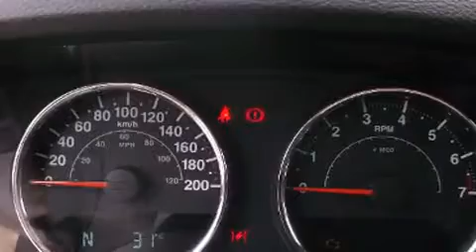2012 Jeep Wrangler Unlimited in Laval, QC H7L 2Z2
Les amateurs de conduite adorent le Jeep Wrangler Unlimited 2012. Affichant un peu plus de 70 000 km au compteur, ce VUS 4 portes met la priorit�� sur le confort, la s��curit�� et son c��t�� pratique. Sous le capot on retrouve un moteur 6 cylindres d��veloppant plus de 270 chevaux, ce qui vous offre une conduite dynamique et pr��visible. Parmi les principales caract��ristiques on retrouve un r��gulateur de vitesse, un compte-tours, des essuie-glaces intermittents, un afficheur de la temp��rature ext��rieure, une banquette arri��re �� dossiers rabattables s��par��s, colonne de direction inclinable, plaques de protection des ��l��ments m��caniques, et plus. Jeep a mis la s��curit�� des occupants au coeur de ses pr��occupations avec les ��quipements suivants: coussins gonflables �� l'avant avec d��tecteur de poids du passager, arceau de s��curit�� en cas de retournement, syst��me antipatinage, syst��me d'assistance au freinage, la mise hors de fonction du syst��me d'allumage, et freins �� disque aux 4 roues avec antiblocage. Le dispositif de stabilit�� ��lectronique fait appel �� des technologies de pointe qui rehaussent l'adh��rence �� la route. Nous avons le v��hicule que vous cherchez, au prix qui respecte votre budget. Passez nous voir ou appelez-nous pour obtenir plus d'information.